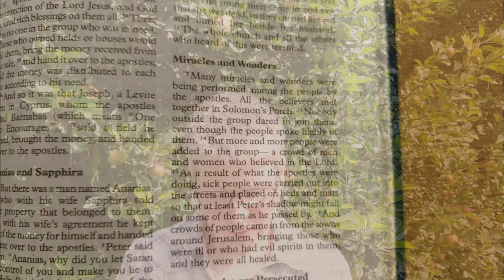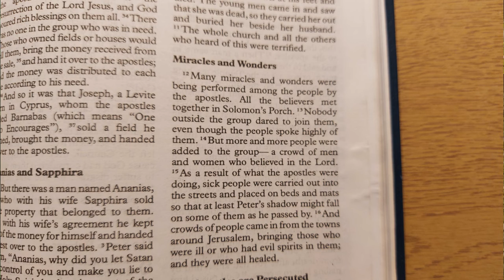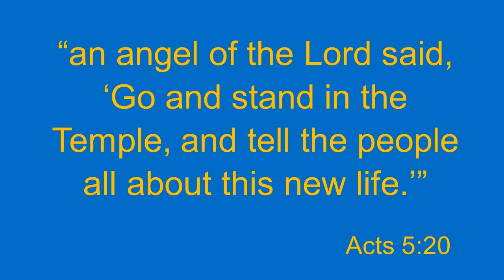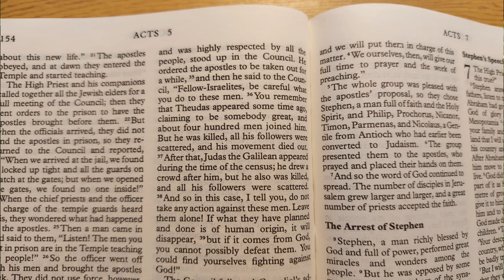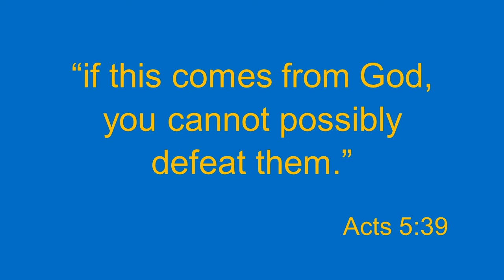Listening to God in uncertain times (from Acts 5:12-42)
A reflection for Sunday 17th July 2022
The early church listened to the experience of those who followed Jesus most closely, looked for God at work around them, listened to messengers from God and were open to the Holy Spirit. We offer time to listen to God, in the story of the early church, and with music, sounds and images from the world around us.
Music: CH4 780 - Listen to the word which God has spoken, words & music Canadian original; recorded in Duffus Kirk 2017